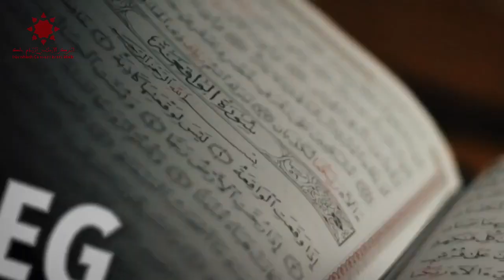Tafseer Juz ‘Amma | Imam Azzedine Karrat | Trailer | ICIM-Leiden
📢 We gaan weer beginnen!!!

*ONDERWIJSMODULE 1: Tafseer (uitleg) Juz ‘Amma*

In navolging op onze voorgaande modules is dit alweer het zesde jaar dat het Islamitisch Centrum Imam Malik Nederlandstalig onderwijs aanbiedt. Het aankomende studiejaar zal nog meer meer in het teken staan van verdieping, iets wat mooi tot uiting komt bij de module waar we mee van start gaan.

Gedurende 18 weken lang krijg jij de kans om deelgenoot te zijn van een lessenreeks waar Juz ‘Amma uitgebreid aan bod komt. Het deel van onze heilige Koran wat de meesten van ons al op vroege leeftijd hebben gememoriseerd en waar vaak uit gereciteerd wordt tijdens het gebed.

De module wordt gedoceerd door de alom bekende Imam Azzeddine Karrat, geregeld actief binnen ons Islamitisch Centrum. Iedere maandagavond van 19:30 tot 21:30 - te beginnen vanaf 16 september – krijgt deze bijzondere module gestalte in een voor mannen en vrouwen gescheiden lesruimte. Zoals jullie van ons gewend zijn worden de lessen live aangeboden via Facebook waarbij de mogelijkheid ook bestaat om deze later terug te bekijken.

Twijfel vooral niet en grijp deze kans aan om nog meer gevolg te geven aan de plicht om zoveel mogelijk kennis op te doen. Opdat we op den duur de tevredenheid van Allah سُبْحَانَهُ وَ تَعَالَى kunnen realiseren en nog meer plaveien aan de weg die ons uiteindelijk zal leiden naar het Paradijs.

🚩Geïnteresseerd?

📍Islamitisch Centrum Imam Malik, te Leiden

📆 Start Maandag 16 september 2019

1⃣6⃣ Minimale leeftijd voor inschrijving: 16 jaar

💻 Iedere les live te volgen via Facebook!

💶 Slechts €35 voor de gehele module!